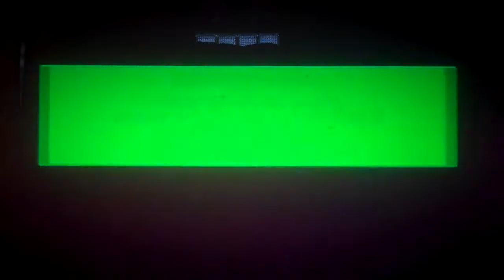Let's Play Dragonball Z: Budokai 11 - Gohan Rage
It's the deadliest kind! At least for Budokai's character roster.

NOTE: DRAGONBALL Z IS OWNED BY TOEI ANIMATION. I only own my voice, nothing else.